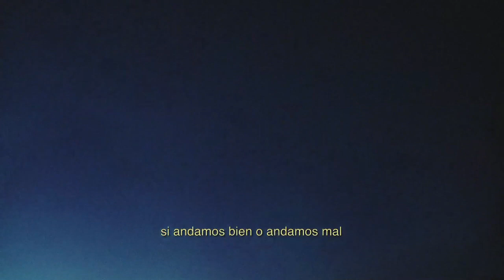NEWEN [trailer]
Dirección: Myriam Angueira